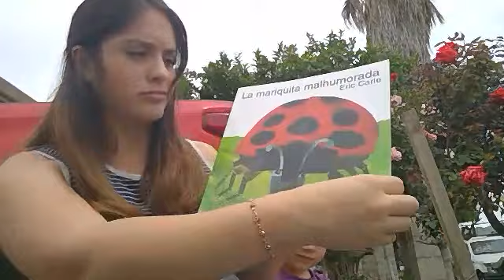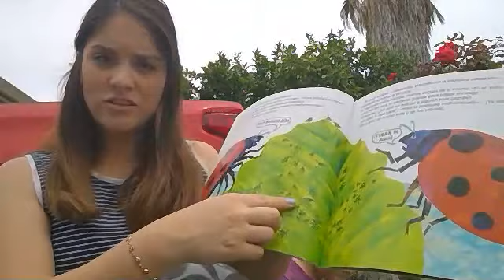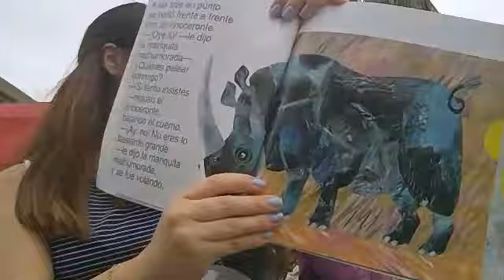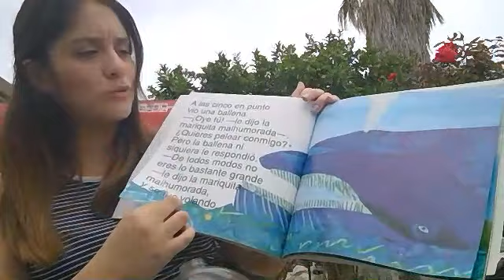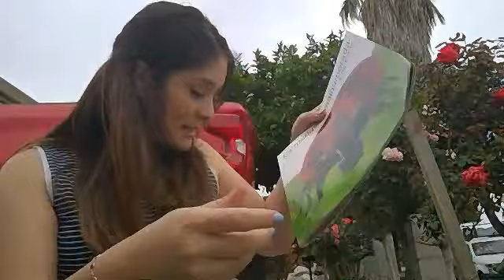El Ciclo de Vida de las Mariquitas con Maestra Alma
Aprende sobre el ciclo de vida de las mariquitas con maestra Alma 🐞
Learn about the life cycle of ladybugs with maestra Alma 🐞

PasitosSchool.com

Spanish immersion, Reggio inspired, eco-healthy child care, school, and preschool.  Ages 2-10, low ratios with two locations in San Jose, CA. Extended day care available. Organic food served.  Offering school age, elementary summer camp, vacation camp.